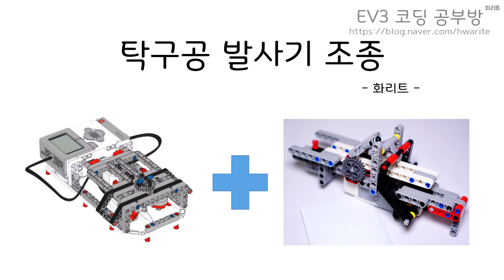탁구공 발사기-2 (Feat. 래크, 트리거) - 화리트(Hwarite)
미디엄모터, 래크, 트리거, 공이를 이용해서 탁구공 발사기입니다. (옛무기 연노와 비슷한 원리로 동작합니다)
회전을 하기 위해 로봇팔의 하단 부를 응용하여 제작하였습니다.

00:00 영상 제목
00:03 조종키 설명 이미지
00:06 하드웨어 영상
00:36 조종 영상